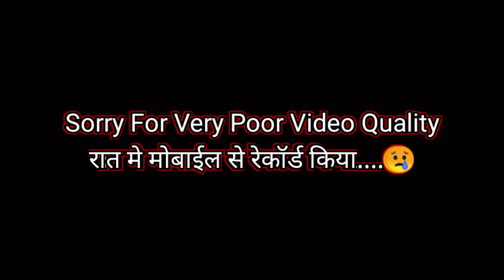Suraj Bhau Ka Wari Ke Liye Prasthan 🌼🙏🏻❤️ | आळंदी ते पंढरपूर वारी | जय हरी विठ्ठल | सुरज महाराज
Keep Supporting 👍🏻😍💝